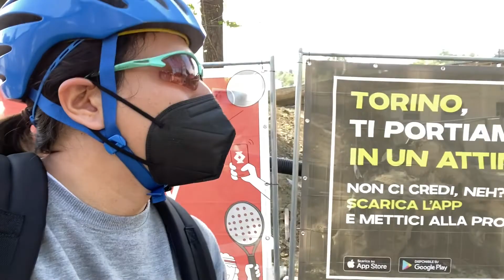Toughest Ride So far: Gran Fondo Torino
Gran Fondo Torino was one of the hardest rides I've done so far. It was definitely worth it!